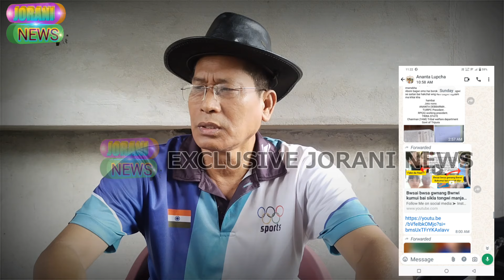Neta.. montri MLA MDC em ROK tiprasa no phiyok Manya ll Rang ni bagui si Ishwar si phiyoknai